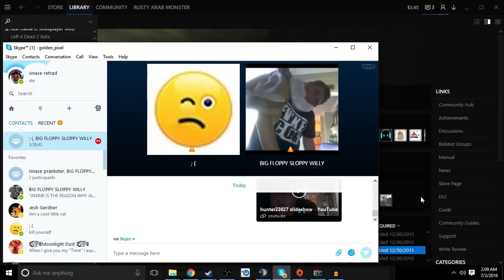ISNASE PRANK REEBOOT